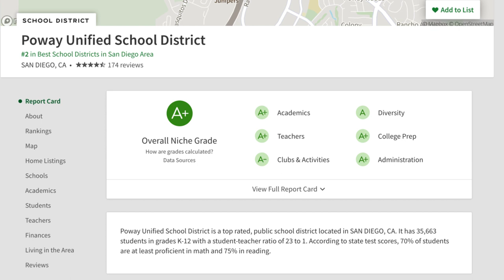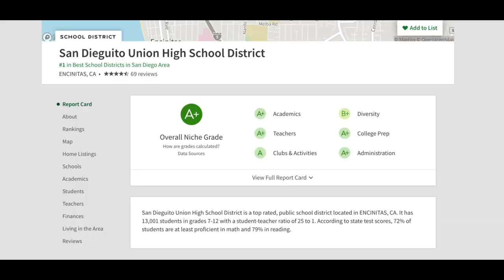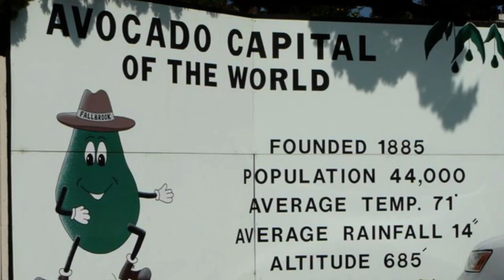Where Should I live in San Diego, California- Find The Perfect Spot! [FULL MAP TOUR]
When you’re moving to San Diego you’re most likely looking for a community that checks most or all of your boxes. And this is different for everyone. In this video, we’re going to be covering some of the most important aspects of living in San Diego, California) and its local communities so that you can decide where you want to live in San Diego.
In this video, we’ll take a look at the Where Should I Live When Moving To San Diego, California - Find The Perfect Spot! So, you can make an informed decision!
We're Lyle and Lynnor Anderson, Father and Daughter REALTOR® team with years of experience owning and investing in property just like you. Learn tips to make buying, selling, and owning real estate and investment property easier, and more profitable.

Reach us Day/Night/Weekend! We actually answer our phones and always have your best interest in mind.